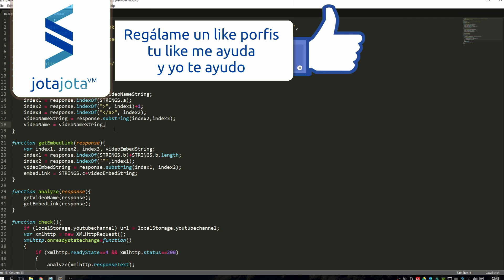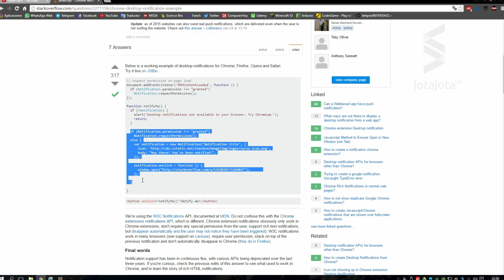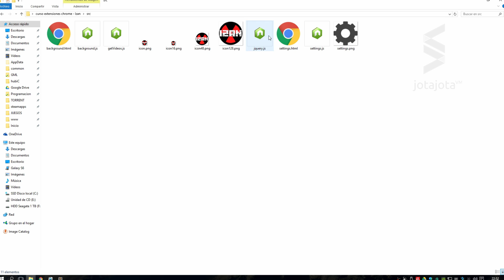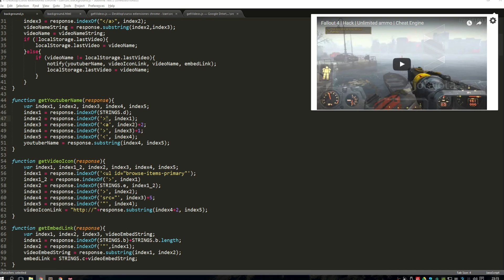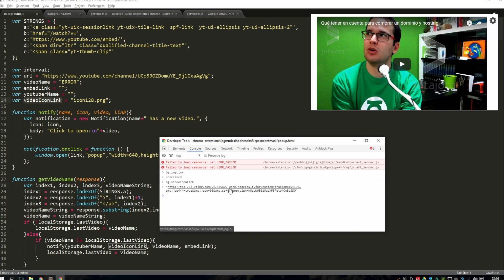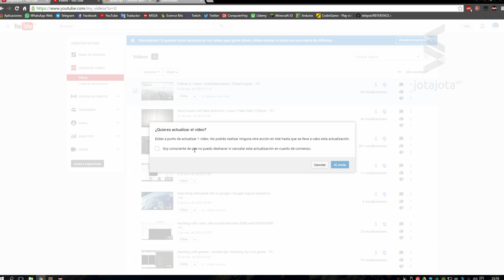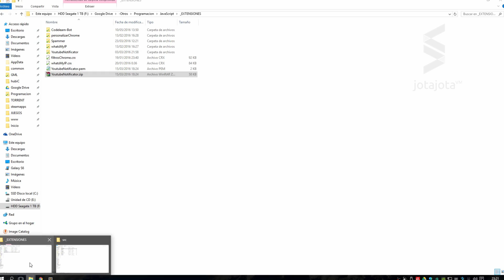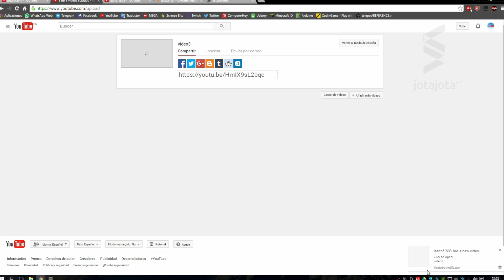Desarrollo de Extensiones para Chrome 10 - Codigo final optimizado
Aquí teneis el codigo final optimizado detras de las camaras

▼ HOLA MUNDO!!